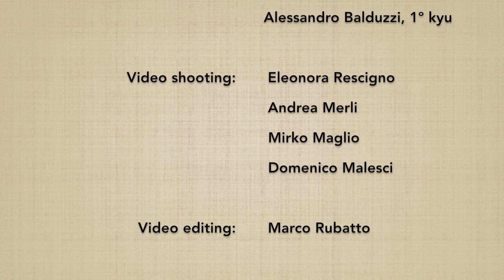(5*) Go no kumijo: henka, variations - Marco Rubatto